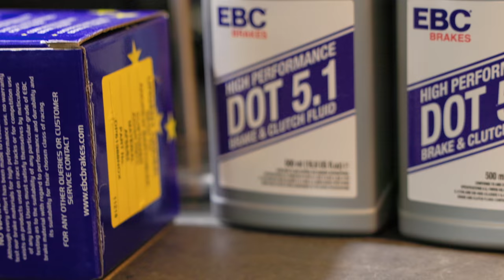HO MONTATO FRENI E ASSETTO NUOVI PER LA MINI!! UNA BOMBA